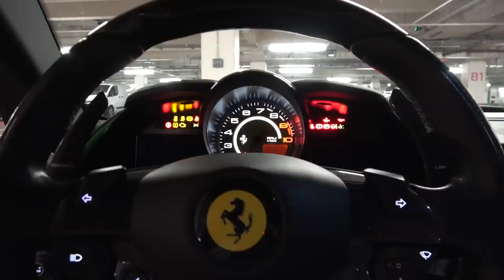I'VE BEEN KEEPING A SECRET! My Car Arrives for Gumball 3000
I've been keeping a big secret and it's time to reveal my car for Gumball 3000! Or is it!? There is more to this than meets the eye, but let's head up to the Cairngorms in a Lamborghini Countach to see what's hiding in Turbo Transport's trailer! New limited sunglasses

The plans we've been cooking up for this year's Gumball from Edinburgh to Montenegro are like no other; a logistics challenge that's unreal and something that will make for the most epic adventure I could imagine. I have previously shown my AMG GT Black Series, then we've revealed the Transit Custom MS-RT Support Vehicle that we used for GoBall up to Edinburgh. Now, it's time to reveal the next part of this crazy idea!

To do so, we are hopping into the one-of-112 new Lamborghini few-off series hypercars, the stunning Countach that I'd actually seen at the recent 60th anniversary event at Silverstone. Not only that, but we're heading to the wonderful scenery of the Cairngorms, a few hours north of Edinburgh to meet with Turbo Transport. It's here that we can open up the trailer and take the start car out for a drive!

SPOILER

You might have guessed it, but of course I am in here in Edinburgh with the ultimate Shmeemobile hypercar; my Zenvo TSR-S! Liveried up as Team 150, the Zenvo is ready to rock and roll on the grid in the Scottish Capital when we set off from George Street on Sunday.

However, there might well be more to this. it turns out I've got another secret for you guys to come!

The new limited edition forged-carbon Shmee150 sunglasses are available right now

Chapters:
00:00 Intro
01:13 My Plans
01:59 Lamborghini Countach Ride
04:18 Arrived at Glenshee Ski Centre
05:03 Gumball Car Reveal
05:50 Unloading
07:02 Cairngorms Drive
11:02 Photoshoot Stop
12:04 Back on the Road
13:11 Loading Up
15:20 Back to Edinburgh
17:36 Spotting Gumball Cars
20:21 Final Thoughts
21:47 Wrap Up